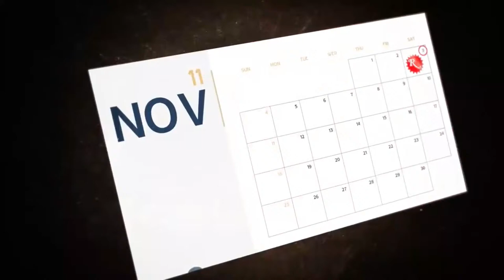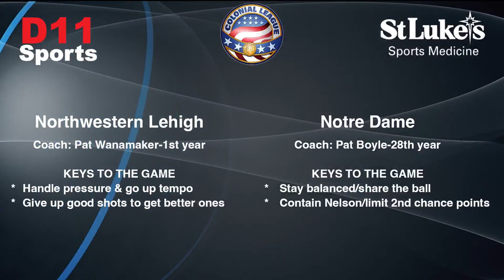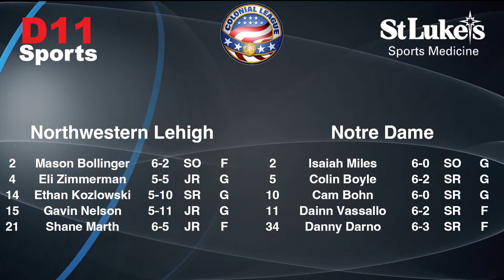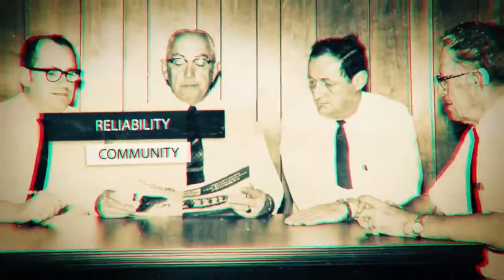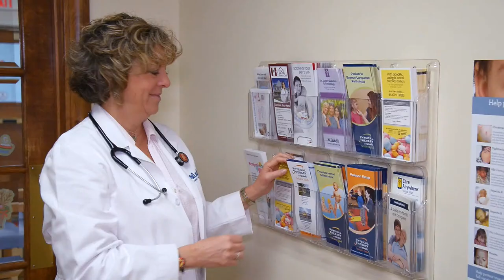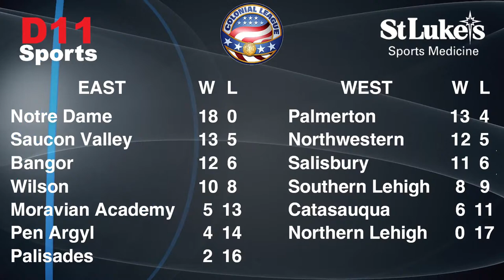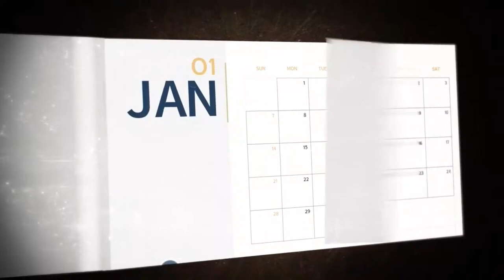Colonial League Boys Basketball Semi-Finals: Northwestern Lehigh vs. Notre Dame GP - 2-14-24